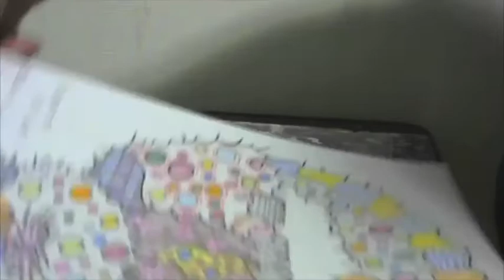# 110『Siberian cat』サイベリアン（シベリア猫）Сибирская кошка